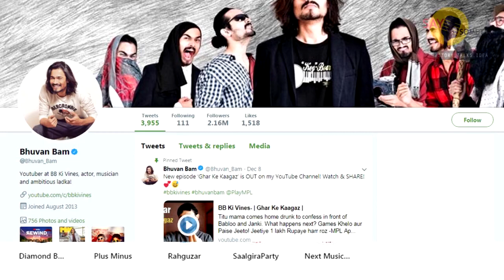Bhuvan Bam Success Story | Bhuvan Bam Biography | YouTube Sensation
Income, House, Cars, Luxurious Lifestyle & Net Worth